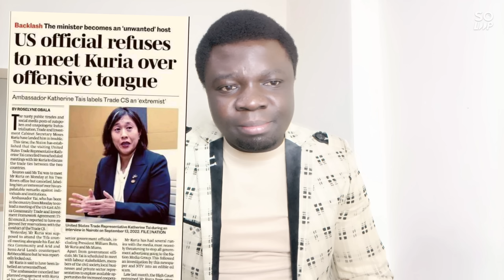US Delivered Disturbing Notice To Ruto |His Ally Kuria Blocked From Key Meeting